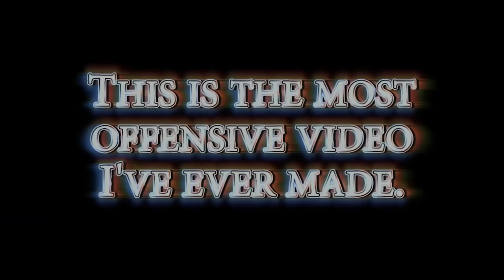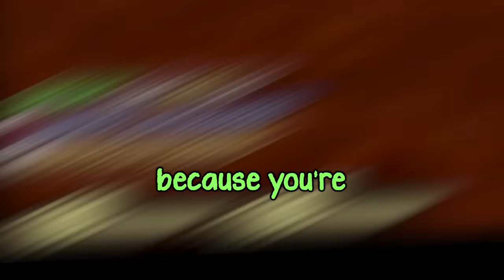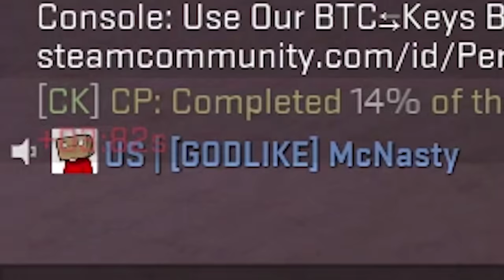CS:GO STAND-UP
Dab on the hecklers.